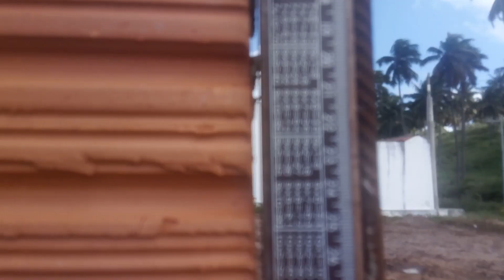Olha só a perfeição das paredes feita com apruma Fácil, Cícero Santos na Construção Cívil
Empurrar o dedo no like com força, e se escreva no meu canal.